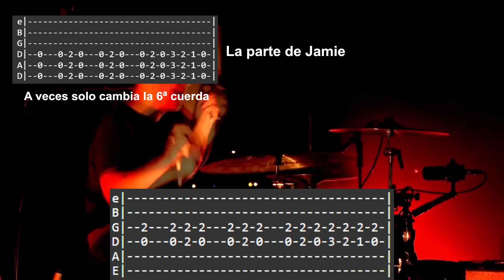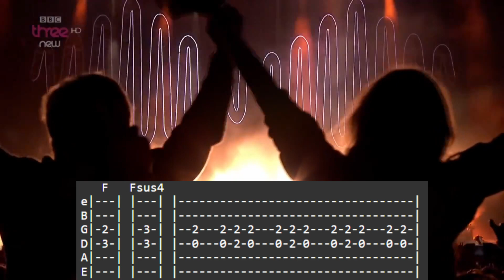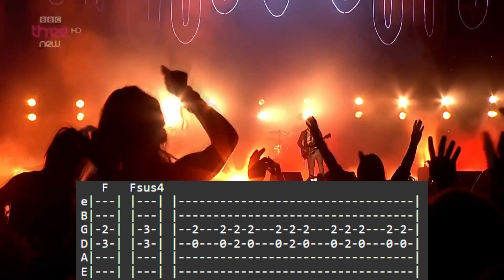Don't Sit Down Cause I Move Your Chair - Live Guitar Tutorial - Arctic Monkeys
Por lo que he estado viendo hay muy pocos tutoriales de esta canción y ninguna con el solo, así que he decidido hacerlo. Espero que os guste, el solo es bastante chulo